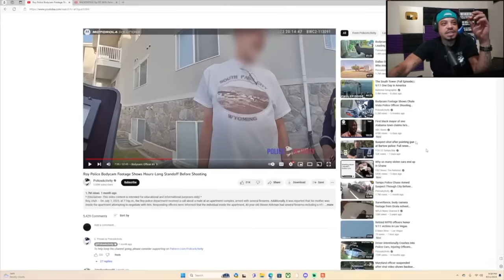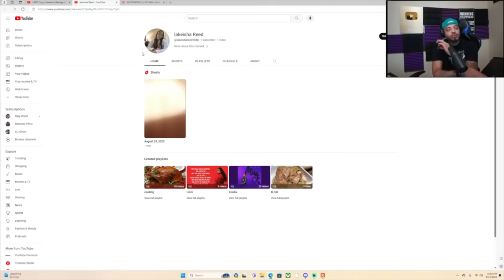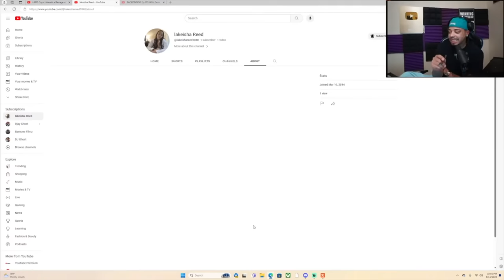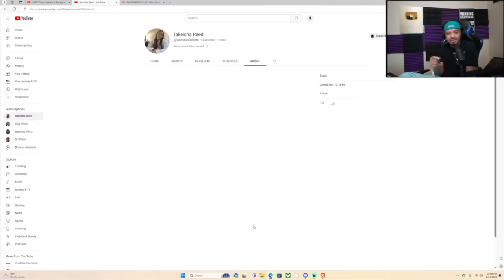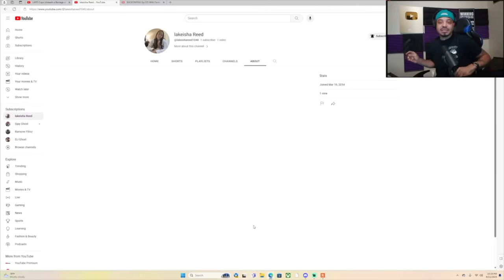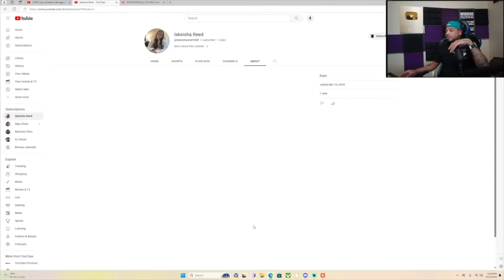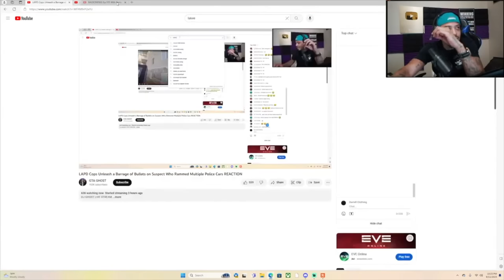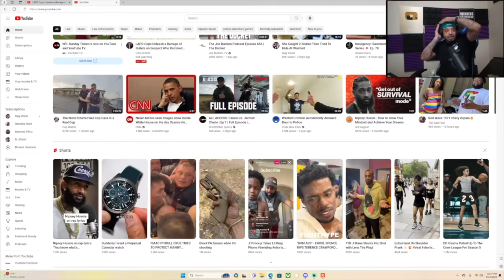You Smell Like Fish And Now Your Mad At Me!!!! DJ Ghost Destroys Lakeisha